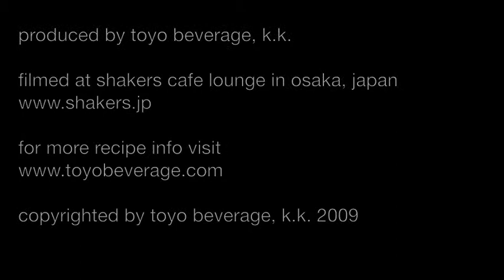Tasty Life Vol 10 Akimitsu Sweet Potato Latte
今回のドリンクは秋蜜スイートポテトラテです。 秋といえばさつまいも！一般的にホットドリンク用の食材ですが、あえてアイスに仕上げました。